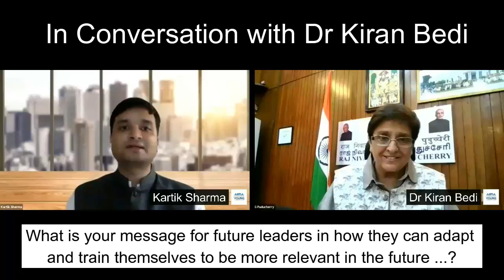Driving Leadership in Public Service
All India Management Association in conversation with Dr Kiran Bedi